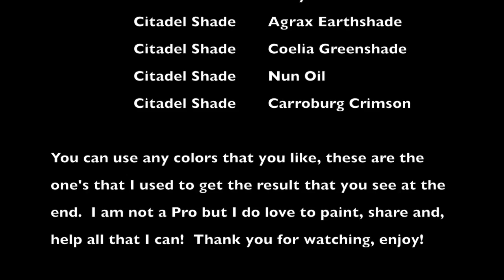Paniting Tutorial: Hexwraiths Part 1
This video is about painting up some Hexwraiths for my death army and showing you how I did it every step of the way.  I hope you like it, and it helps you!